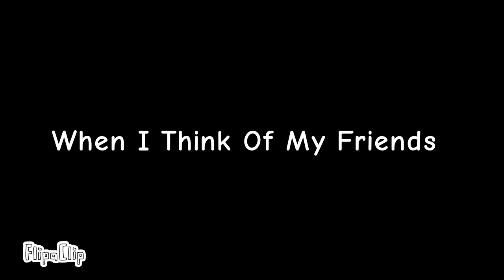My Friends And I Be Like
heheheh...it is cringy